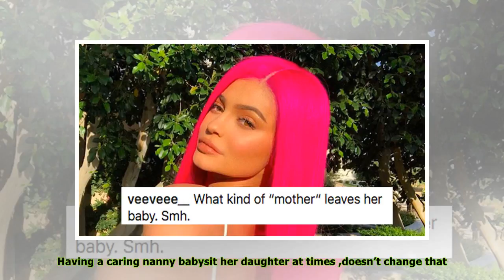Stop Mom-Shaming Kylie Jenner For Going To Coachella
title}
What is celebrity mother to do? Stay inside 24/7, breastfeeding and pureeing organic vegetables for months to avoid the wrath of mom-shaming trolls? So what that Kylie Jenner made an appearance in blu...